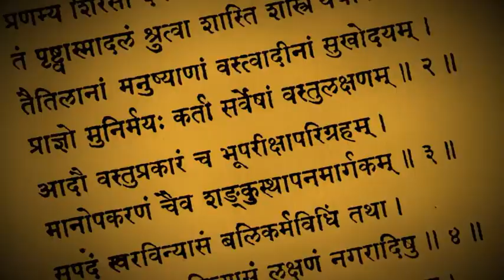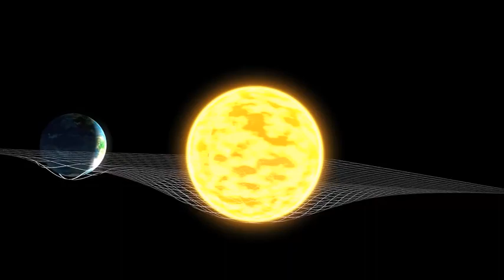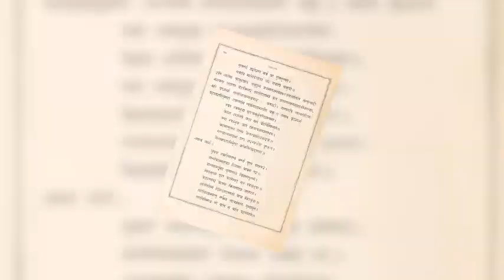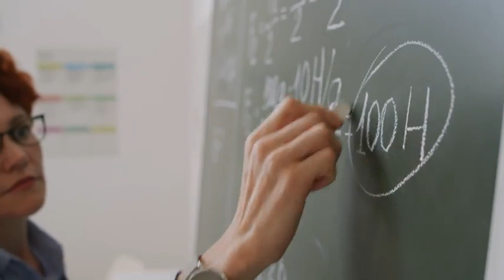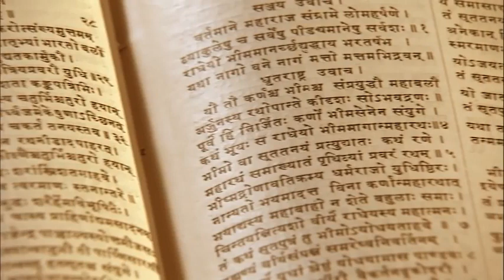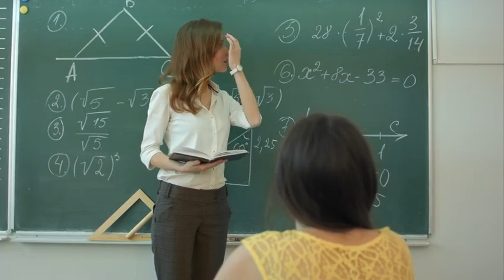Documentary of Aryabhatta, the forgotten genius in Hindi | Poseidon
Aryabhata (, ISO: Āryabhaṭa) or Aryabhata I[3][4] (476–550 CE) was an Indian mathematician and astronomer of the classical age of Indian mathematics and Indian astronomy. He flourished in the Gupta Era and produced works such as the Aryabhatiya (which mentions that in 3600 Kali Yuga, 499 CE, he was 23 years old)[6] and the Arya-siddhanta.Aryabhata created a system of phonemic number notation in which numbers were represented by consonant-vowel monosyllables. Later commentators such as Brahmagupta divide his work into Ganita ("Mathematics"), Kalakriya ("Calculations on Time") and Golapada ("Spherical Astronomy"). His pure mathematics discusses topics such as determination of square and cube roots, geometrical figures with their properties and mensuration, arithmetric progression problems on the shadow of the gnomon, quadratic equations, linear and indeterminate equations. Aryabhata calculated the value of pi (π) to the fourth decimal digit and was likely aware that pi (π) is an irrational number, around 1300 years before Lambert proved the same. Aryabhata's sine table and his work on trignometry were extremely influential on the Islamic Golden Age; his works were translated into Arabic and influenced Al-Khwarizmi and Al-Zarqali] In his spherical astronomy, he applied plane trigonometry to spherical geometry and gave calculations on solar, lunar eclipses. He discovered that the apparent westward motion of stars is due to the spherical Earth's rotation about its own axis. Aryabhata also noted that the luminosity of the Moon and other planets is due to reflected sunlight